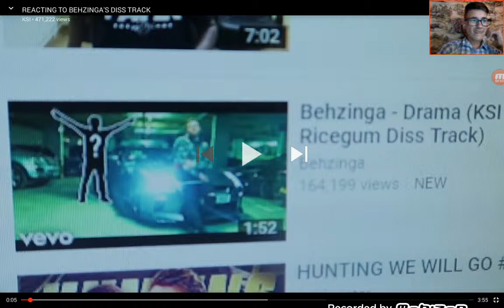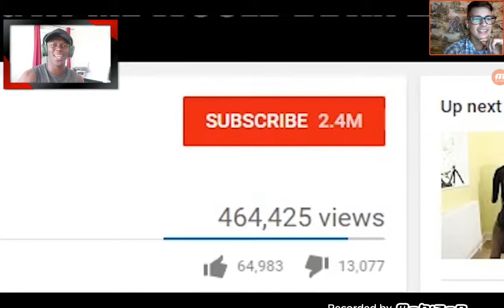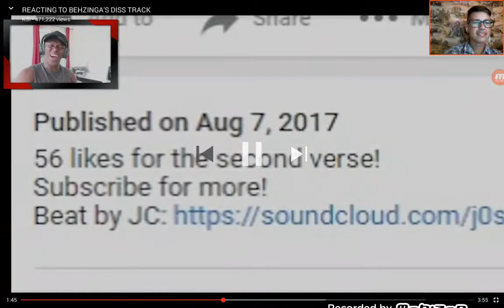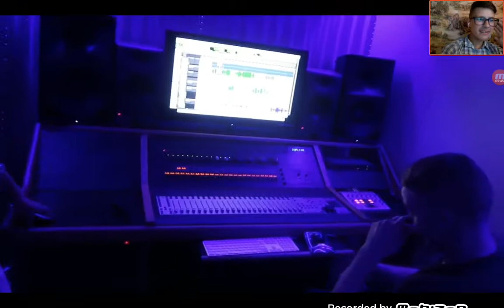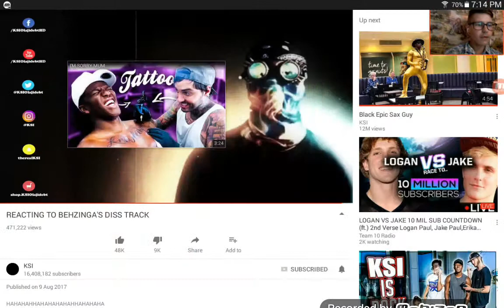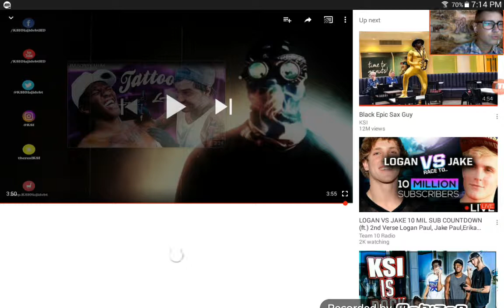REACTING to KSI reacting to Behzinga's Diss Track (Behzinga - Drama (KSI & Ricegum Diss Track) )